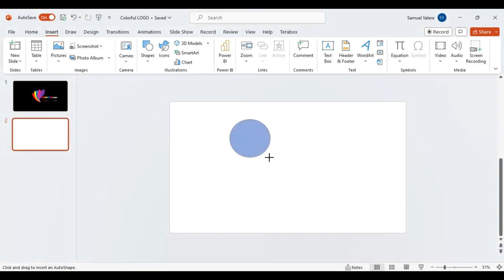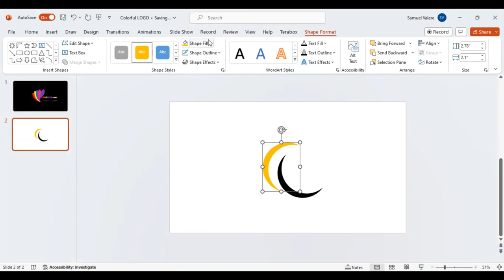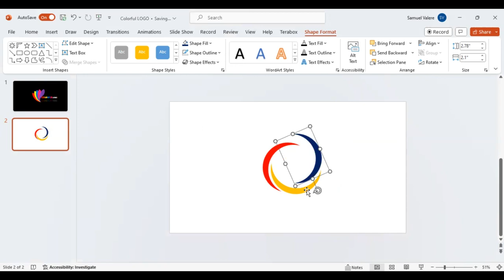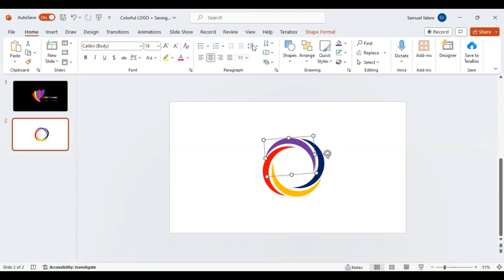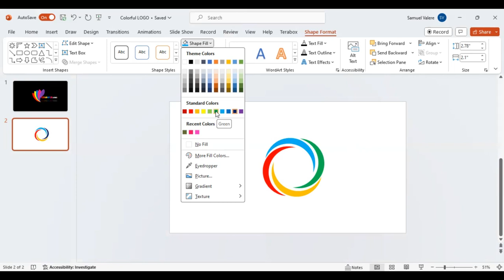How to Create a Circle Logo Design in PowerPoint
Your logo is the face of your brand. Learn how to design a compelling logo in PowerPoint that represents your business's identity and values.